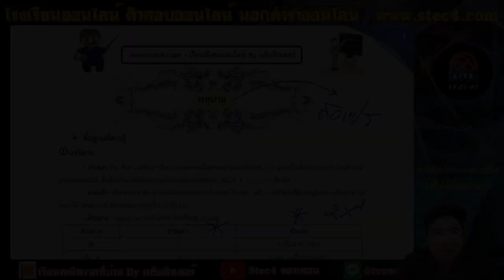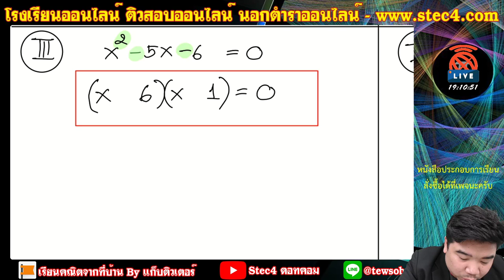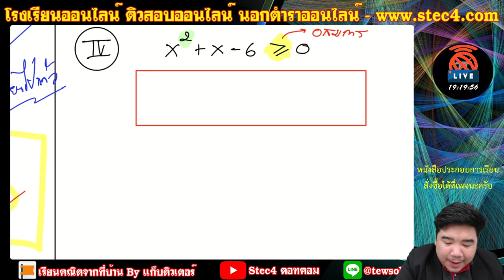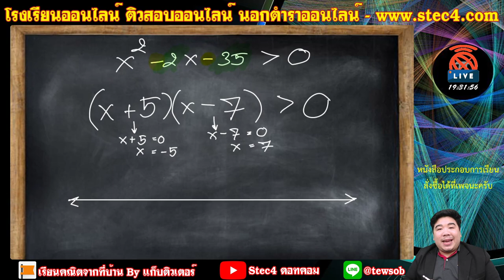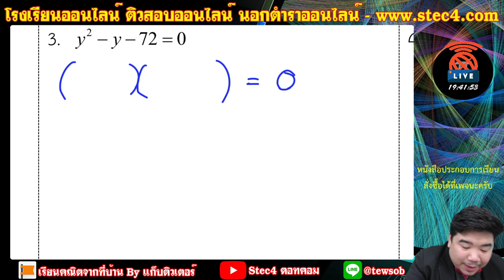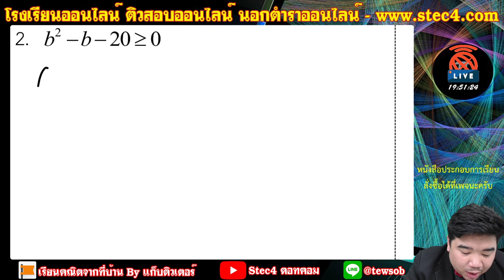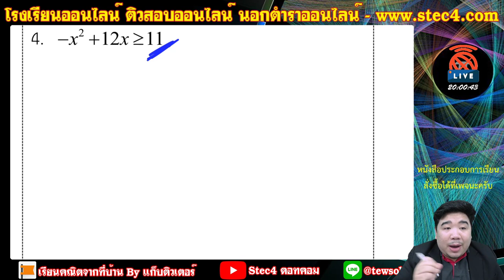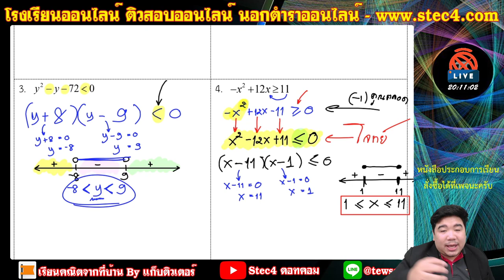[🔴คอร์สปรับพื้นฐานก่อน ม.4 - Ep.3 (ตอนจบ)] วิชาคณิตศาสตร์ ม.4 (พื้นฐาน) By...แก็บติวเตอร์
[🔴คอร์สปรับพื้นฐานก่อน ม.4] - Ep.3 (ตอนจบ)
🎁วิชา คณิตศาสตร์ (พื้นฐาน) By...แก็บติวเตอร์
“...คณิตเป็นยาขมแต่เจอผมเป็นขนมหวาน...”
💌ติดตามเรียนล่วงหน้าฟรีกับอาจารย์แก็บได้ทุกวันอังคาร 19.00 น. ณ เพจ [เรียนคณิตจากที่บ้าน By แก็บติวเตอร์]
📙หนังสือประกอบการเรียน ประกอบด้วย
✅ สรุปเนื้อหา
✅ แบบฝึกหัด
✅ แนวข้อสอบ